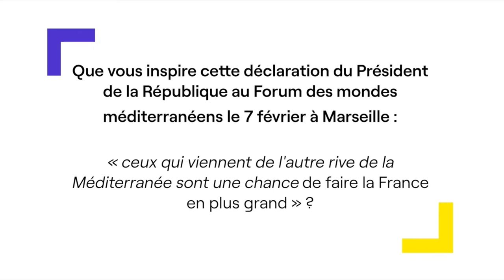Sonia Krimi - Lab Migration FEPEM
Conférence de lancement du "Lab Migration" - Un engagement public pour accompagner les enjeux migratoires et d'emploi.